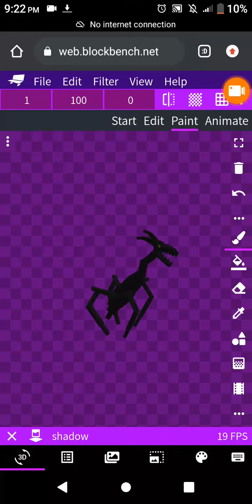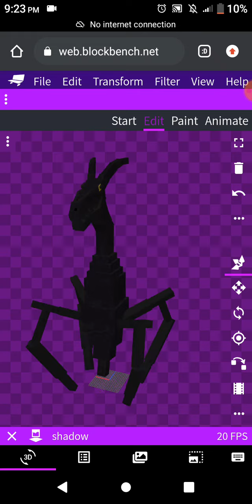The Entity (4 legged) Minecraft Model and Animations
model by @MAXIMUM 98 animations by me